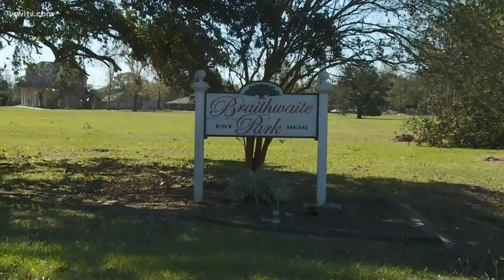It could be another week before power comes back to some homes after Hurricane Zeta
“I guess you have to give up something to live in what I call paradise. This is the next best thing to heaven, this place. I love this place.”